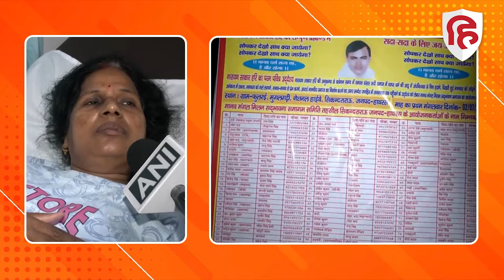Hathras Stampede News Update: सत्संग में ड्यूटी पर तैनात महिला सिपाही ने बताई डराने वाली आंखों देखी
Hathras Stampede Update: सत्संग में ड्यूटी पर तैनात महिला सिपाही ने बताई डराने वाली आंखों देखी

हाथरस भगदड़ की दुखद दुर्घटना कॉन्सटेबल शीला मौर्या ने बताया कि सत्संग में अचानक कैसे भगदड़ मच गई। महिलाओं को बचाते-बचाते वो भी दुर्घटना का शिकार हो गईं.

Constable Sheela Maurya told how the stampede suddenly broke out in the satsang. While saving the women, she too became a victim of the accident.